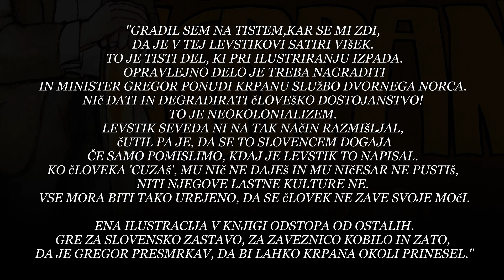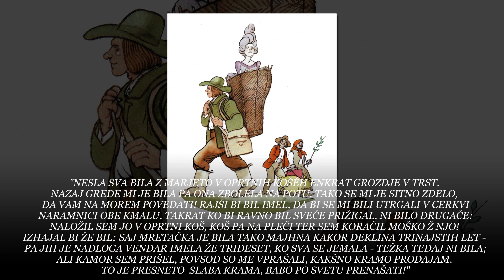Fran Levstik, Marjan Amalietti, MARTIN KRPAN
VideoRazstava